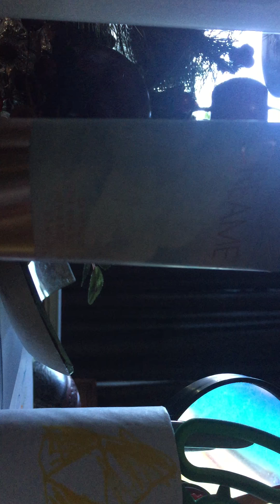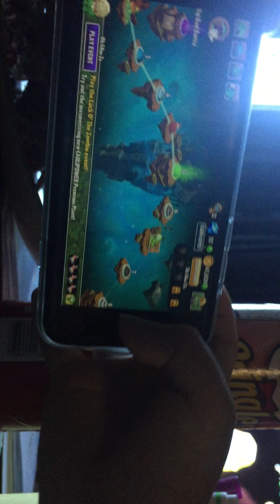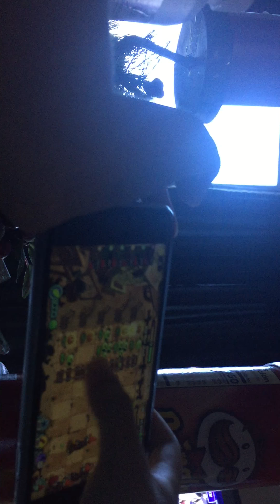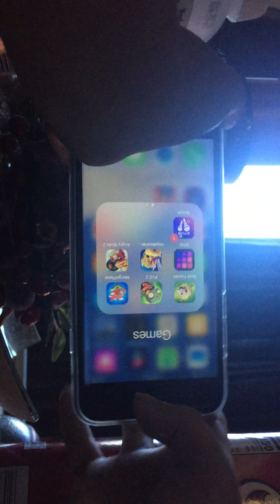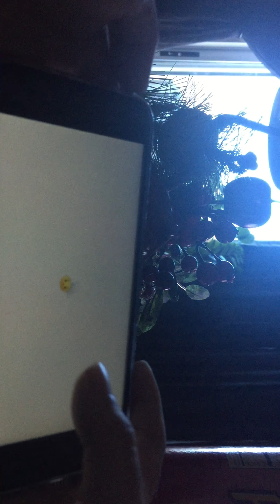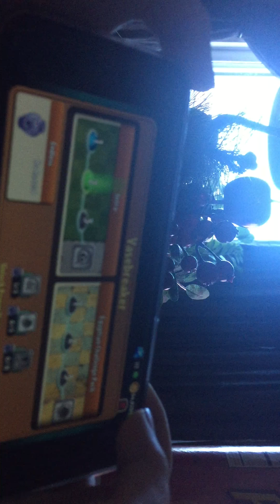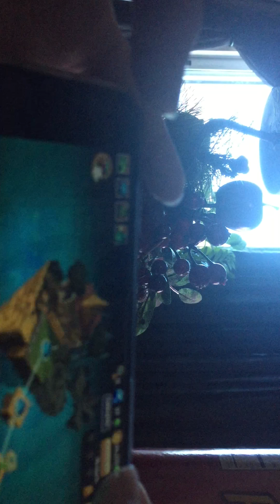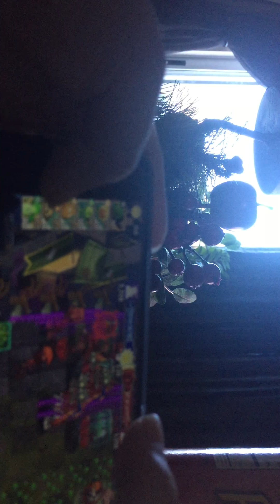Plants vs zombies ep 2